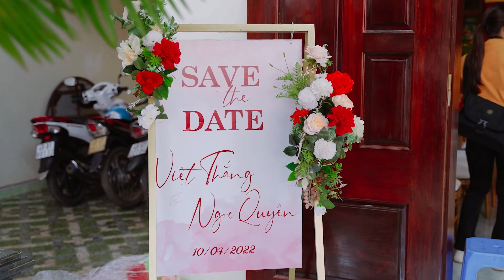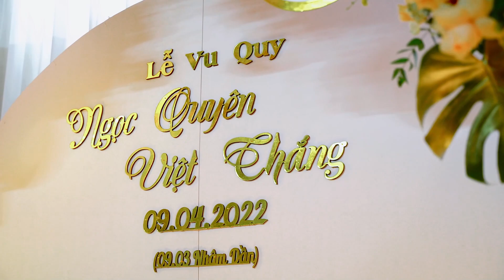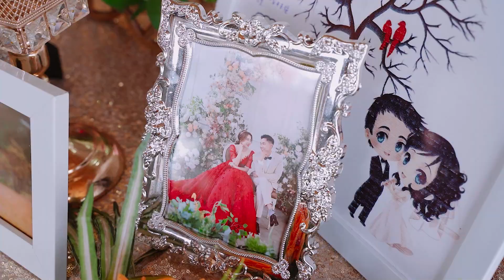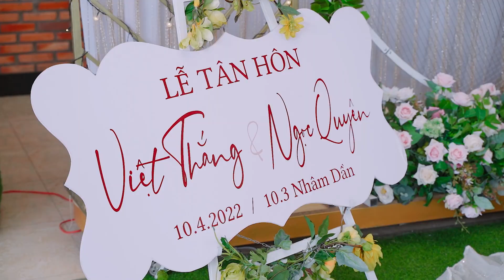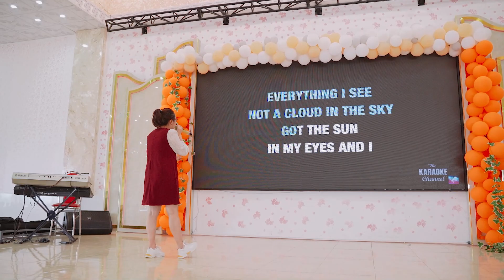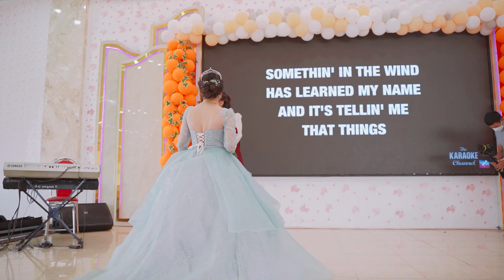Tân hôn Việt Thắng & Ngọc Quyên 10042022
Vu quy Ngọc Quyên & Việt Thắng 09042022

Quay phim & Biên tập: Vũ Hiếu Trung
Chụp ảnh: Phương Đoàn Studio - Thùy Ngân

Chụp ảnh - Quay phim: Hồng Quang
302 Chu Văn An - Phường 2 - TP. Bảo Lộc - Lâm Đồng